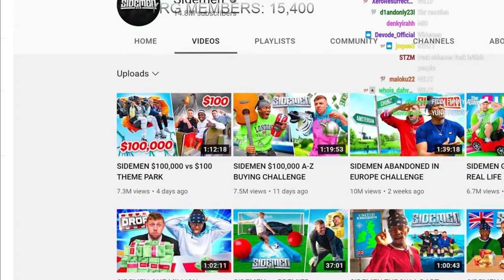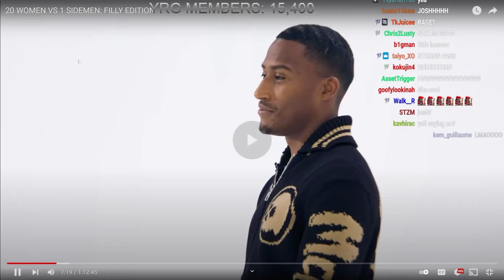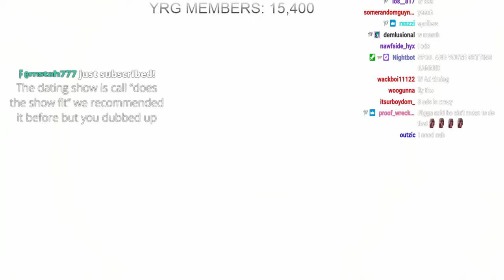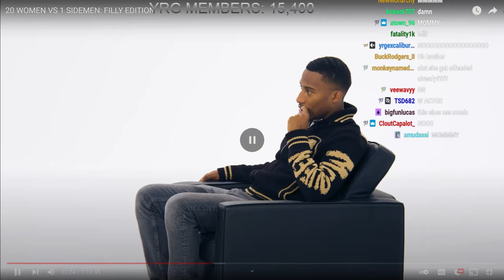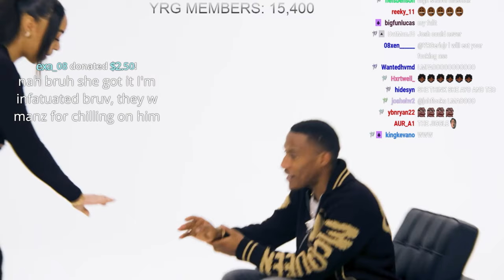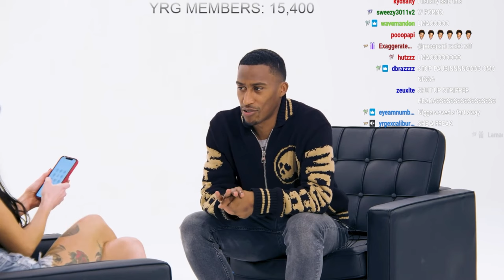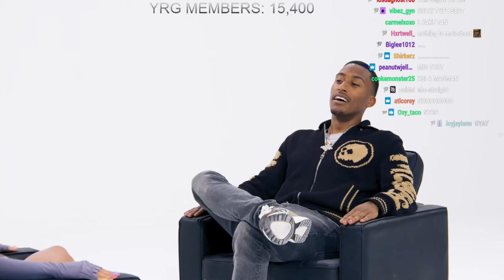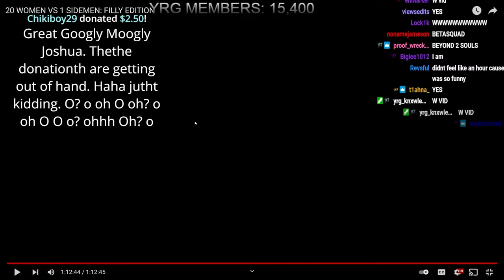YourRAGE Reacts To 20 WOMEN VS 1 SIDEMEN: FILLY EDITION